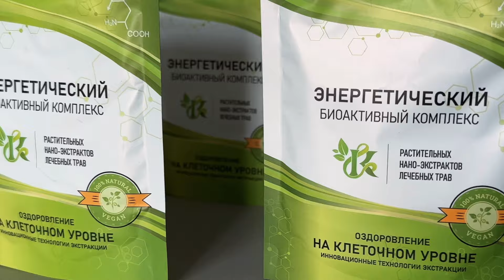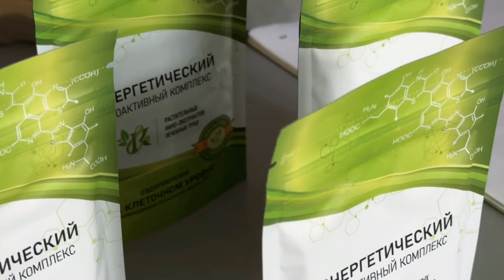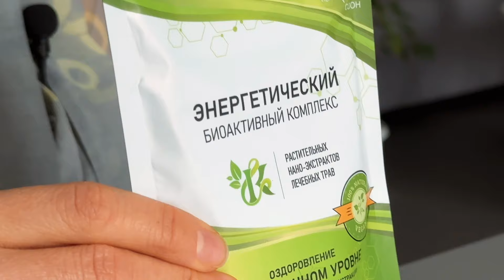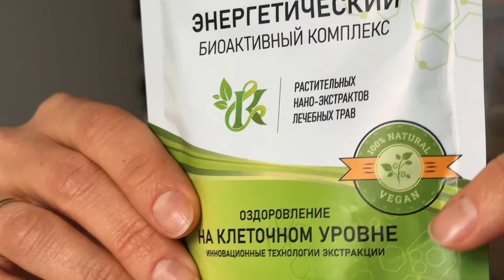Энергетический концентрат - бодрость, энергия и активность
Энергетический концентрат из наноэкстрактов полезных трав придаёт бодрость, энергию, улучшает настроение, активно питает головной мозг, повышает скорость мышления и внимания.

Необычные инновационные методы экстракции позволили нам проникать в саму клетку растения и извлекать полноценный состав активных компонентов в форме, доступной для лёгкого и быстрого усвоения человеческим организмом. 50 грамм наших экстрактов по своему составу эквивалентны 50-75 кг свежих трав!

Состав энергетического концентрата

Экстракт плодов Лимонника китайского

Стимулирует активность нервной системы, придаёт энергию и бодрость, снимает усталость.
Улучшает работу сердца, нормализует цикл сна и бодрствования.
Увеличивает физическую и умственную работоспособность.
Активирует иммунитет и сопротивляемость организма к неблагоприятным факторам среды

Экстракт Зелёного кофе

Нормализует углеводный обмен, стабилизирует уровень сахара в крови.
Мощный антиоксидант, защищает клетки организма от свободных радикалов.
Стимулирует нервную систему, придаёт бодрость и энергию, снижает утомляемость.
Улучшает работу почек и мочевыводящих путей.

Экстракт Гинкго билоба

Улучшает кровообращение в мозге, стимулирует снабжение мозга кислородом и глюкозой.
Облегчает проведение сигнала по нервным клеткам, улучшает внимание и память.
Препятствует образованию тромбов и укрепляет стенки сосудов.
Поддерживает работу гормональной и нервной систем, обеспечивает защиту от стресса.

Декстроза